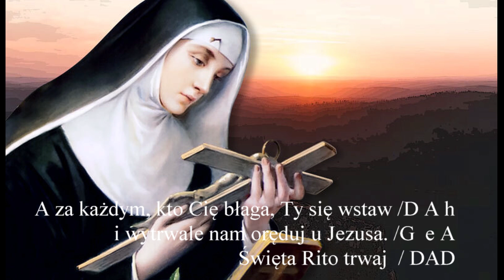Pieśń do Św. Rity Diakonii w Niebocku